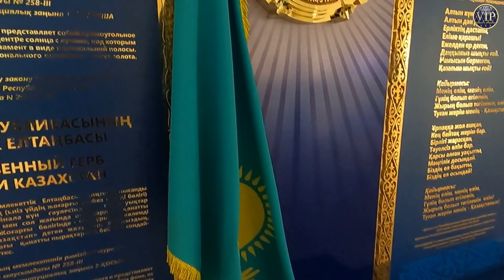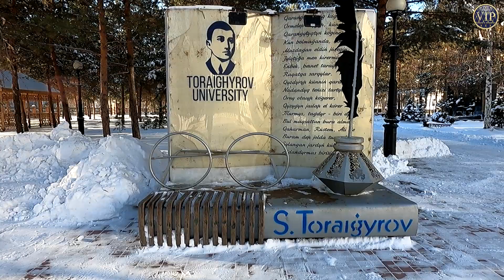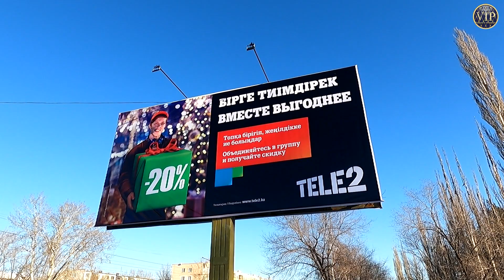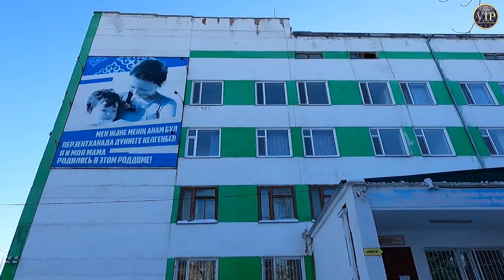Многие хотели бы...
Видео о том, как живёт Павлодар сегодня.
Использованы фото Н.Н. Мохирева.

Мы стараемся, чтобы наши видео были интересными для всей аудитории зрителей.
А так, как вы часто обращаетесь с просьбами и пожеланиями показать ваши родные места: двор, дом, подъезд, квартиру и т.д. в городе вашего детства и юности Павлодар, у вас есть возможность заказать индивидуальную съёмку, написав на электронную почту
и отблагодарив автора, сделать перевод
на карту Евразийского банка 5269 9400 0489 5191
на карту KASPI GOLD  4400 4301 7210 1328

Лицензия
Использована музыка Сергея Чекалина